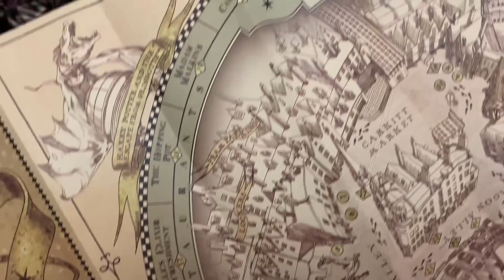Universal Orlando Resort MYSTERY BOX Opening!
We were sent a couple boxes of mystery items from Universal Orlando Resort... but what's in the box? Hint, some of it MIGHT be Harry Potter? Big thanks to our friend Gina for thinking of us and the kids, as they probably won't get to go this year due to everything going on in the world right now.

(Sorry in advance for the dog snoring... ha ha!)